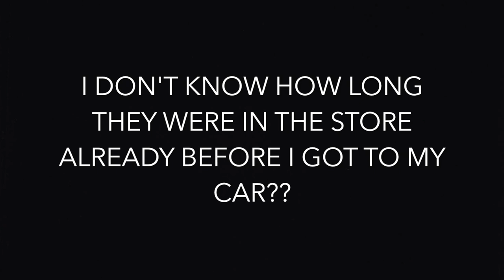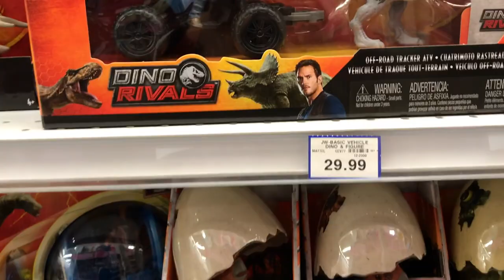Laura's UNEXCELLENT Adventure Vlog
Hey everyone! Sorry for the lame-o vlog I've been very sick lately so I'm getting back into the swing of things! Come with me on a trip to wal-mart, toys r us and talk to some rude people who left their dog in a hot car!

Thank you to this week's Patrons!:

Timothy: (YouTube) TimDisturbed
Celtic Tiger: (YouTube) Celtic Tiger Productions
Henry F.
Ronaldo R.
CharlieTwoDelta
Michael W.
Justin
Nick S.
Shawn B.
Jonathan P.
Chris R.
Jason S.
Ryan T.
Mohammad Q.

Nanaimo, B.C.
V9T 6N4
Canada